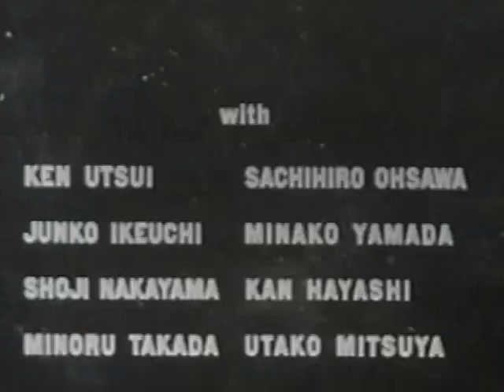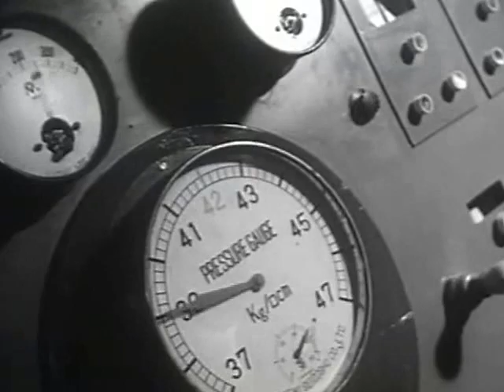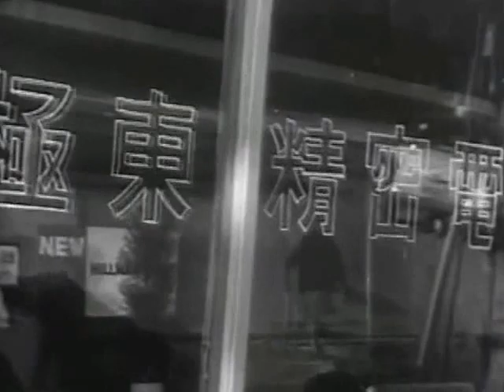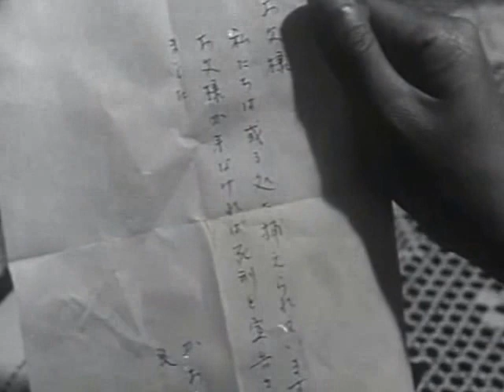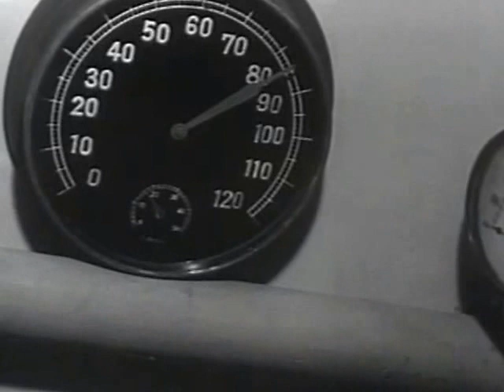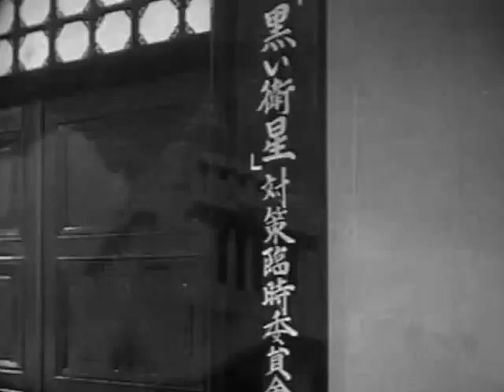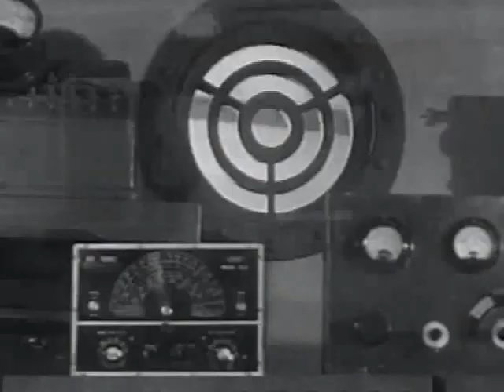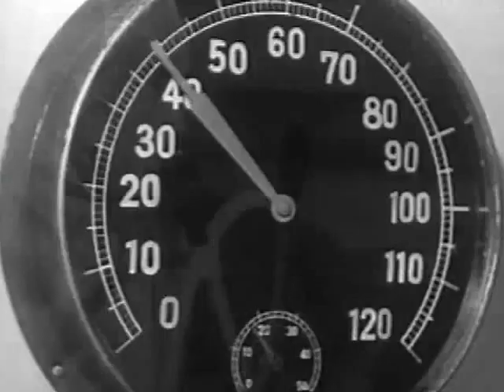Attack from Space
Benevolent aliens from the planet Emerald send superhero Starman to protect Earth from invasion by an evil alien race called the Spherions. When Starman arrives on Earth, he discovers a conspiracy involving Earth's top scientists, and he must root out the traitors and also stop the impending alien invasion.